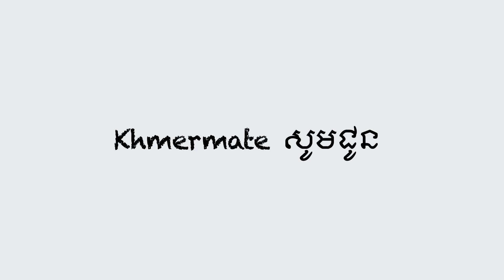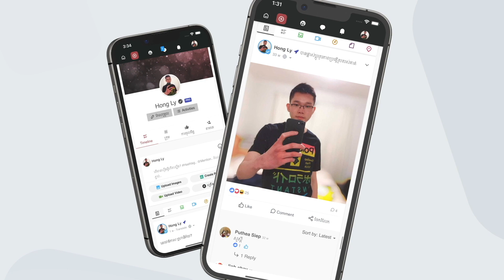Bitcoin ឡើងជាង $24,000 | Bullish breakout for Bitcoin?